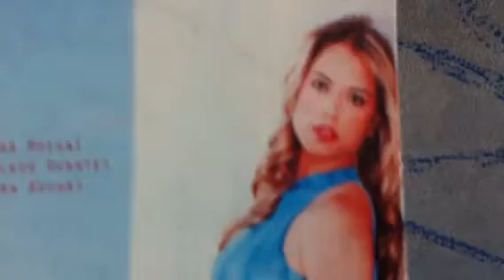NIARA ROCHA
Linda